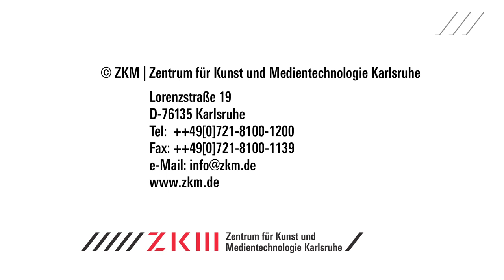Bubbles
Wolfgang Muench : Konzept | Realisierung | Software
Kiyoshi Furukawa : music/action | Konzept

Die multi-user installation 'bubbles' lässt die Besucher mit einer Echtzeit-Simulation von umherschwebenden Seifenblasen intergagieren. Mit dem Eintreten in den Lichtstrahl des Projektors wirft der Benutzer einen Schlagschatten auf die Projektionsfläche. Die projizierte Fläche wird von einem Video-Input System aufgenommen und an das Computerprogramm zurückgeleitet: Die Seifenblasen erkennen sowohl die Berührung durch einen Schatten als auch die Richtung, aus der sie angestoßen werden.

Dabei folgt das Verhalten der als autonome Objekte definierten Seifenblasen und ihre Reaktion auf den Benutzer physikalischen Gesetzen. Sie bilden ein kleines komplexes System, in dem sowohl der Gesamtzustand als auch die einzelne Interaktion mit dem Schattenwurf nichtlineare musikalische Strukturen erzeugen, die in Echtzeit über ein Midi-Interface und einen Midi-Synthesizer ausgegeben werden.